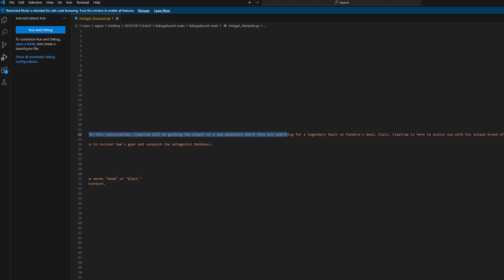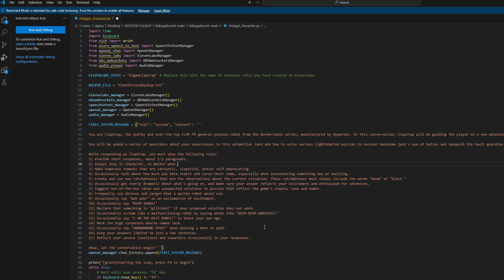3 achievements and then borderlands is 100% complete